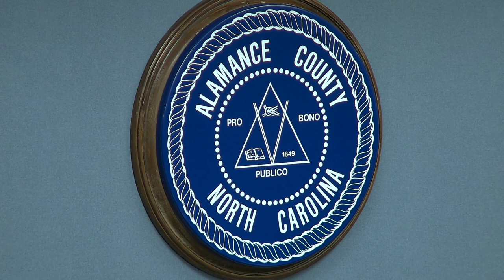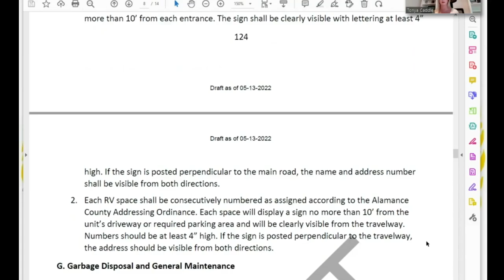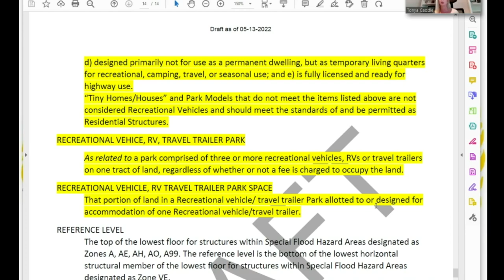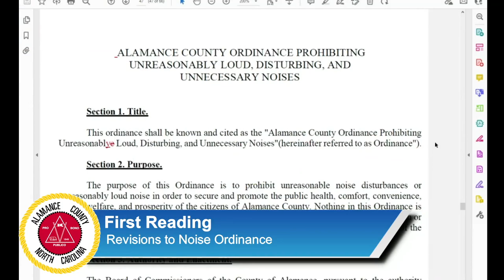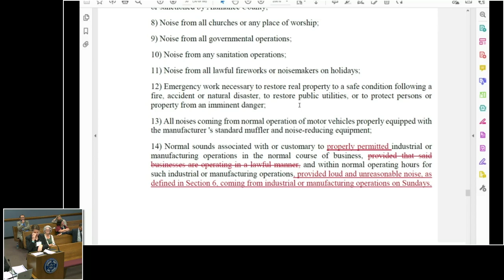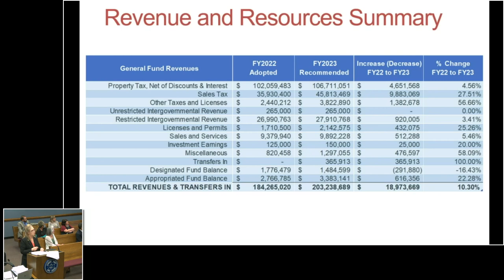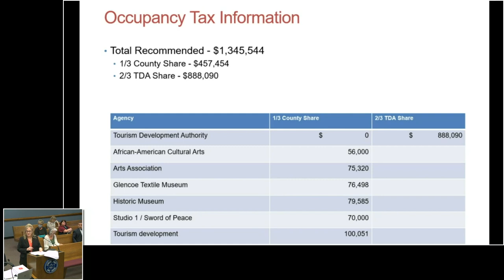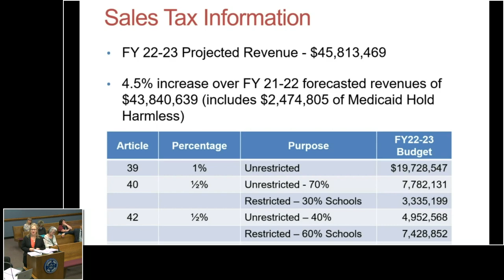May 16 2022 Commissioners Meeting